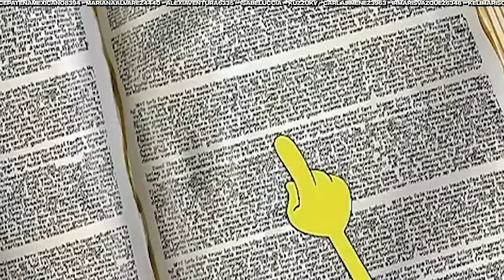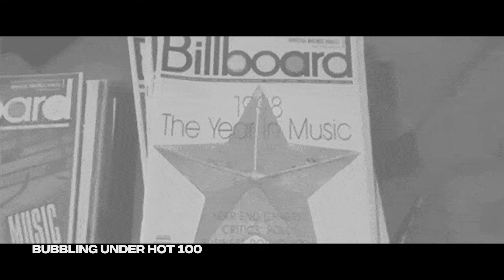La ARREVESADA historia de BLACKPINK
blackpink es una de esas historias del kpop que nadie vio venir, un grupo que con todas las probabilidades en contra siempre resulta en un increíble exito, por que? y como? trato de explicar su increíble recorrido como siempre al estilo de lainsolenta